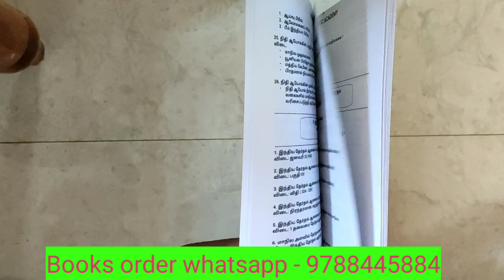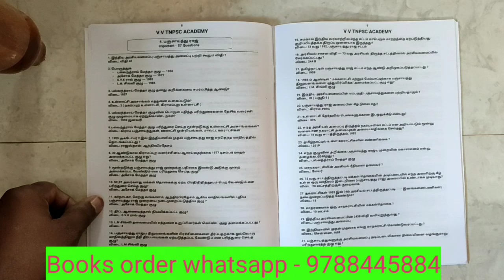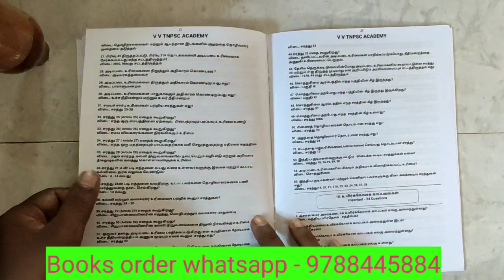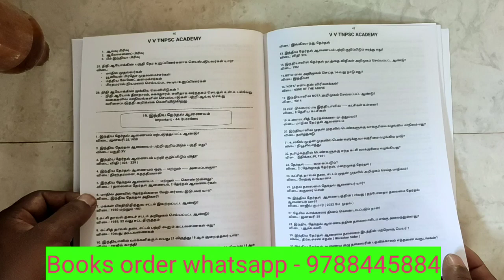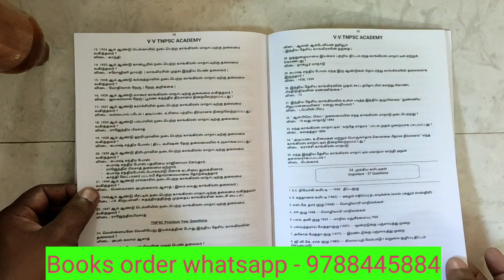TNPSC QUESTION AREA | Review | 35 Topics | 1021 Questions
🌷TNPSC Question Area - 35 Topics Link 🌷